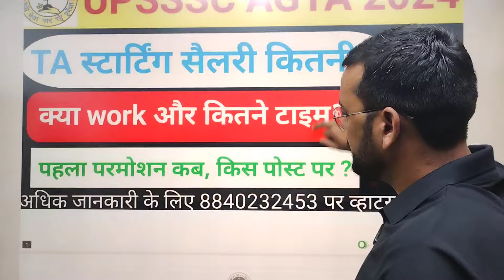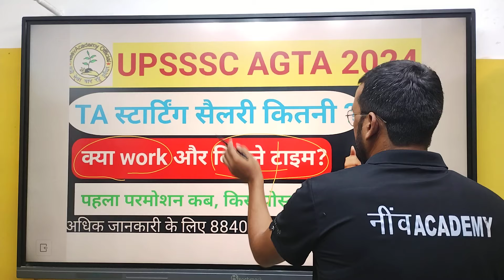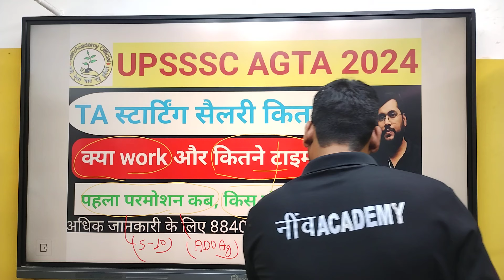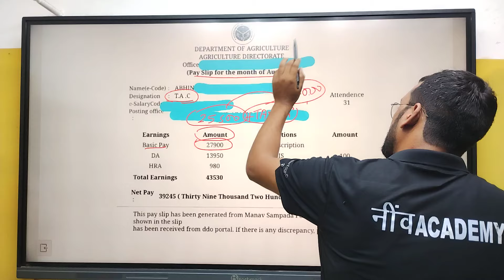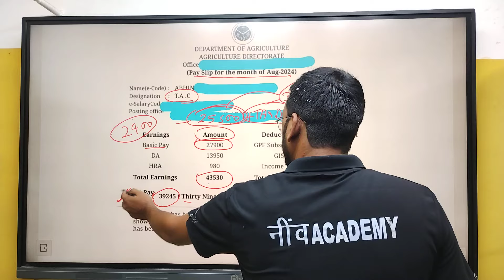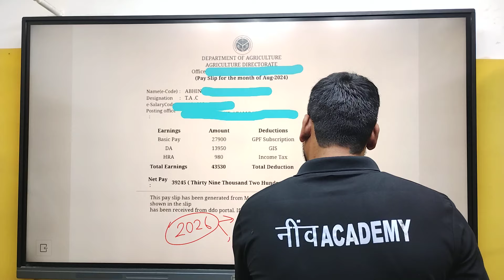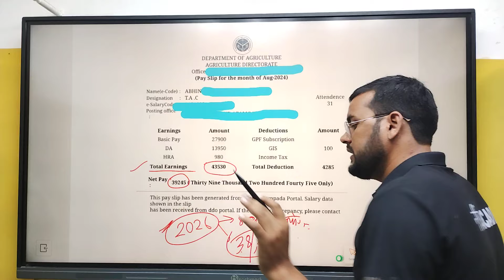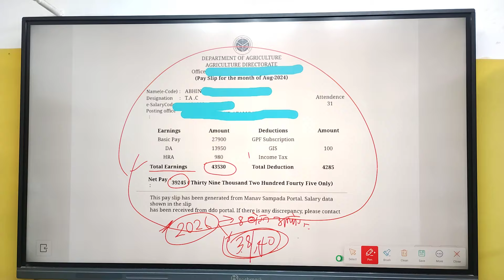UPSSSC LATEST NEWS TODAY| UPSSSC AGTA EXAM 2024